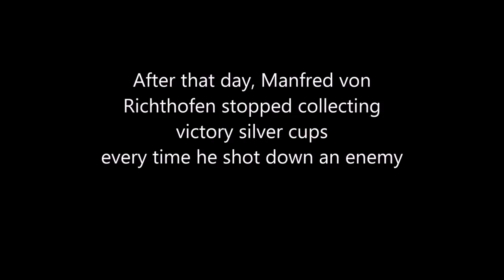Great Planes Fokker Dr1 60 Red Baron with First Person View